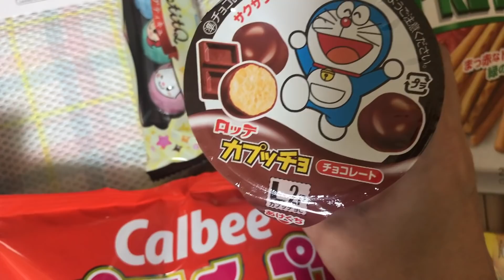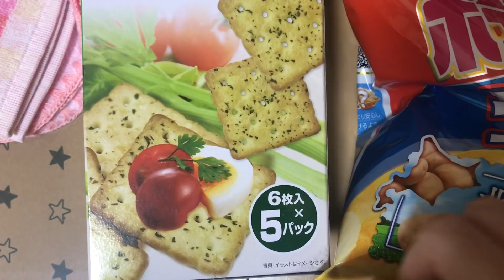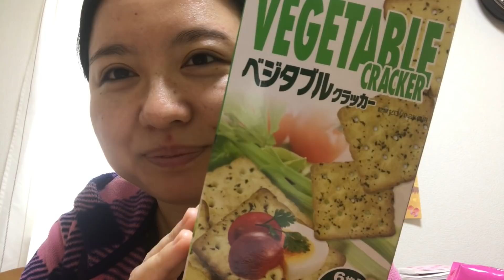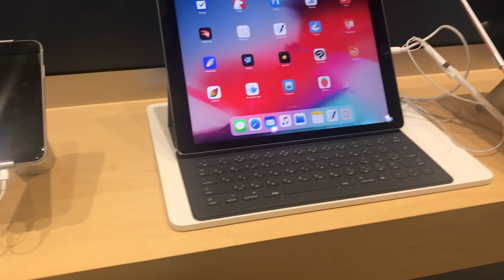Compras do Daiso, Mercado e Hamburger